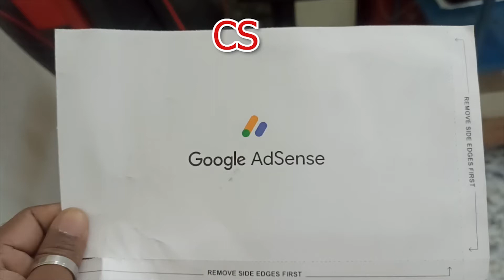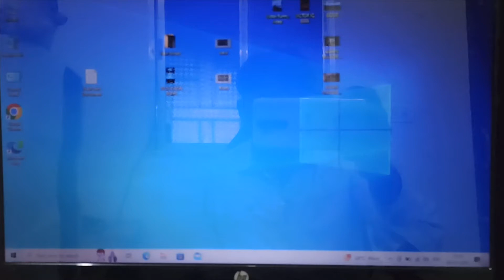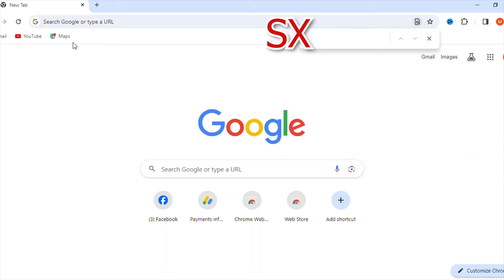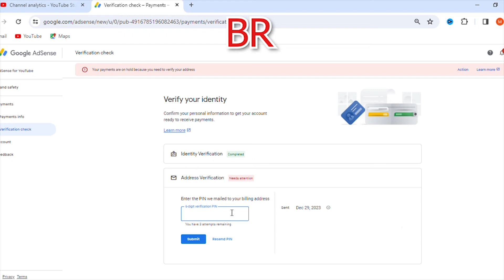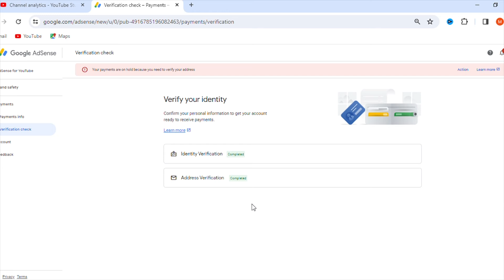I got google Adsense pin for my channel | Google AdSense PIN Verify Kaise Karte Hai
I got  google Adsense pin for my channel | Google AdSense PIN Verify Kaise Karte Hai | Free redeem code | gaming channel
✅Products used by me:
📱Device: Ipad mini 5 (2019) and Android Redmi Note 8 Pro 6GB Ram
It may seem like a small thing to you but I appreciate each and every one of you. All of the feedback and comments are what has helped our channel grow to what it is now. So once again, Thank you so much guys!!! 😍